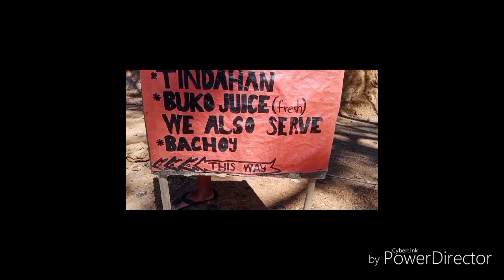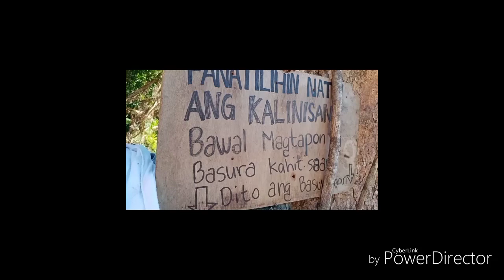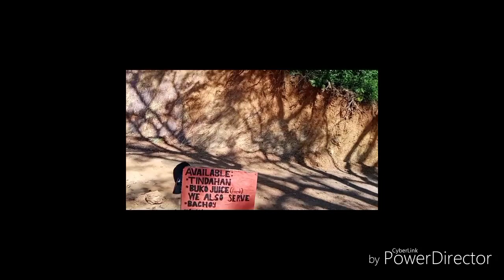swmming at malinao dam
Enjoying the fresh water of new develop dam located at so. Malinao Bgy. Libertad, taytay, Palawan.